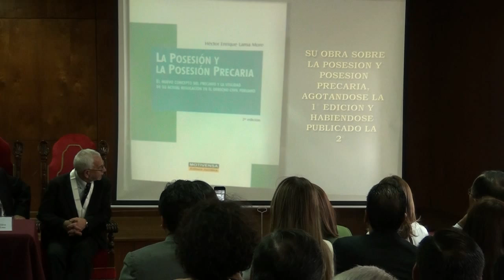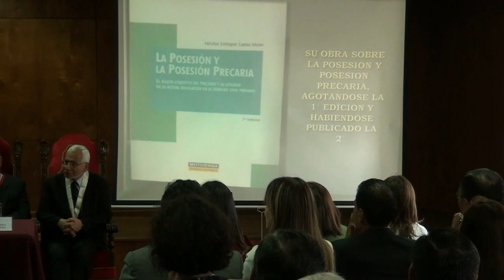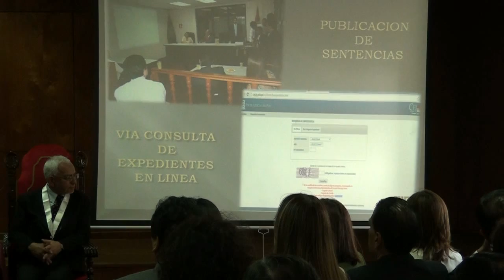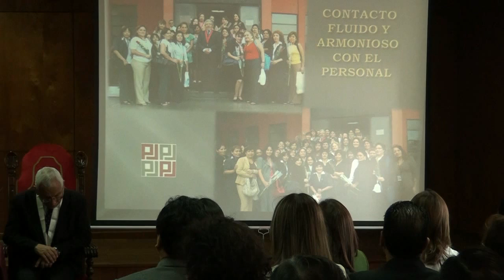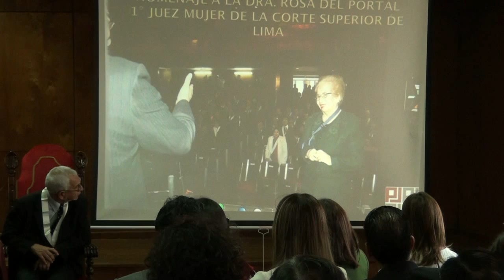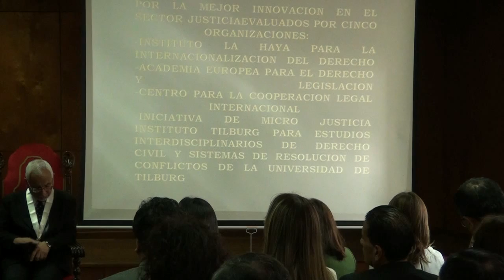28/04/2016 - Reconocimiento al Dr. Héctor Lama More y Ángel Romero Díaz en la Corte de Lima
28/04/2016 - Los jueces de la Corte Suprema de Justicia, doctores Ángel Romero Díaz y Héctor Lama More, así como el fiscal supremo Luis Arce Córdova, recibieron un reconocimiento de la Corte Superior de Justicia de Lima por sus recientes nombramientos en las máximas instancias del Poder Judicial y el Ministerio Público, respectivamente. En la ceremonia, diversos jueces, que compartieron experiencias profesionales y vivencias con los magistrados agasajados, resaltaron las cualidades personales y profesionales de cada uno de ellos. (Ver nota completa en el siguiente enlace (Toda la información audiovisual de la Corte Suprema de Justicia de la República presionando